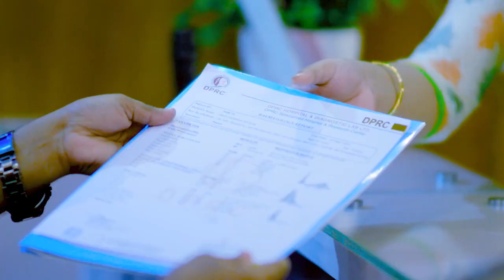অদ্ভুত ব্যাথার রোগ, বিশ্রামে বাড়ে, ফাইব্রমায়ালজিয়া | Fibromyalgia Unique Pain Disease